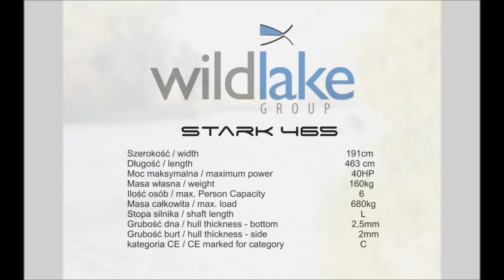Łodzie aluminiowe Wild Lake Group. STARK 465.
Stark 465

Łodzie aluminiowe Stark firmy Wild Lake Group, wykonane są z morskiego aluminium. Jest to w 100 % spawana konstrukcja. 2,5 mm dno oraz 2 milimetrowe boki składają się na mocniejszą, cichszą i wiarygodniejszą konstrukcję, w porównaniu do standardowych łódek wykonywanych metodą nitowania. Oryginalna konstrukcja sprawia że jest ona praktyczniejsza dla wędkarzy oraz profesjonalistów. W wewnętrznej części nie ma tylu żeber, które utrudniają stanie i chodzenie. W łodziach z serii Stark na rufie jest wystarczająco płaskiej powierzchni, aby swobodnie spinningować, czy brać udział w akcjach ratunkowych. Ukształtowanie umożliwia jednocześnie rozwijanie sporych prędkości, a jednocześnie wysoki komfort i stabilność. Łodzie objęte są 5 letnią gwarancją.
Jest to idealna, a przede wszystkim bezpieczna łódź na skaliste wybrzeże Bałtyku, kamieniste brzegi, główki czy liczne ostrogi rzek. Sprawdzi się na pewno w warunkach gdzie standardową łódkę laminatową trzeba by było wielokrotnie naprawiać.

Stark 465

Strong high quality aluminium boat. 100 % welded construction, 2.5mm bottom, 2.0mm sides and deck cause it is much more stronger, silent and reliable than standard small aluminium Rivet boats.
Original construction make it much useful for fishermans and professionals. There are no such many ribs inside which impede in easy standing and walking. In STARK boat at stern you have enough flat space. 5 YEARS guarantee!

CE Category C. Maximum number of people - 6. Two lockers included. Only high quality marine aluminium used.